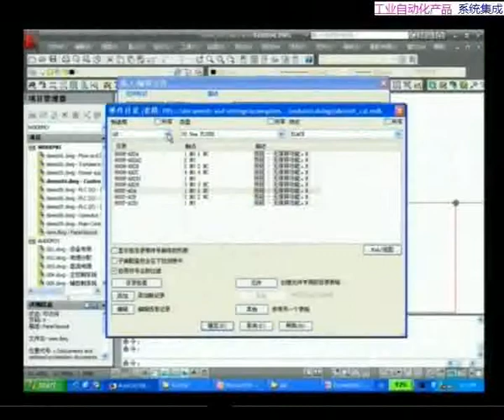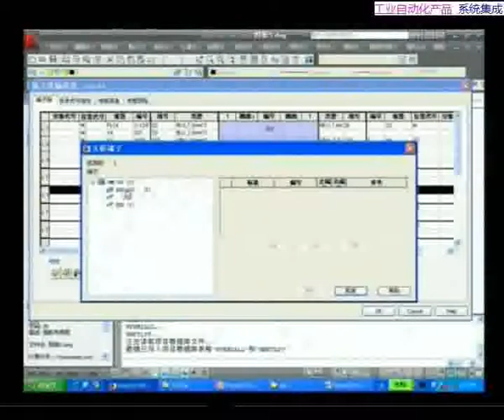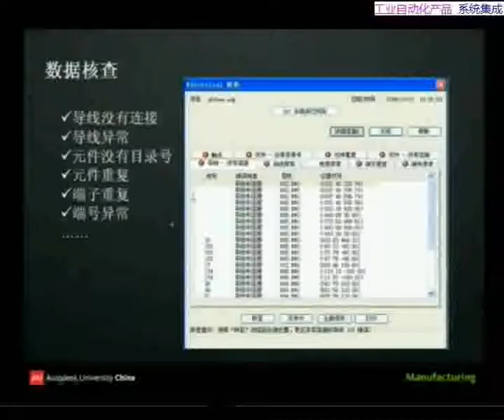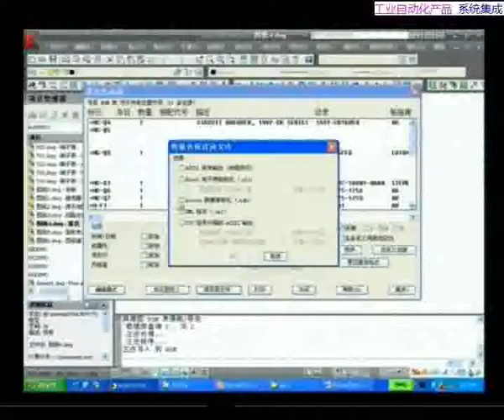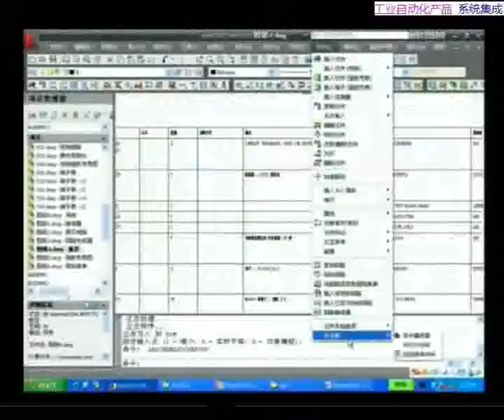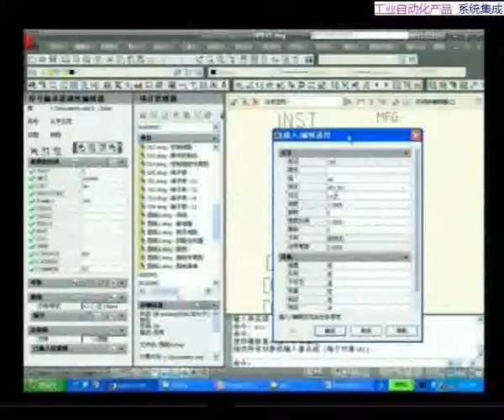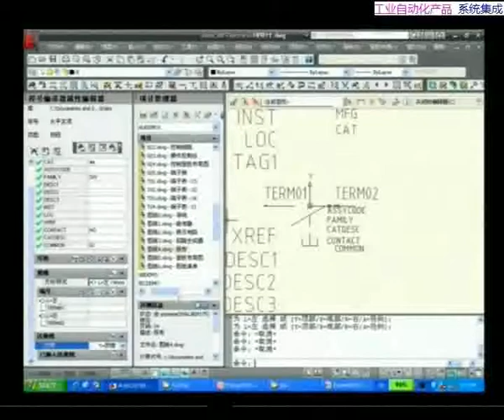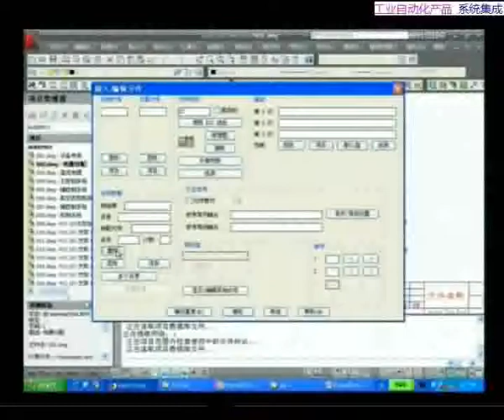AutoCAD Electrical视频（14）迁移到AutoCAD Electrical B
如果感觉不错，可以给我以鼓励 教學影片是從網路上收集來的，如有侵權，請通知我刪除